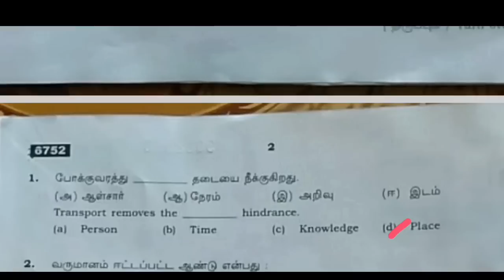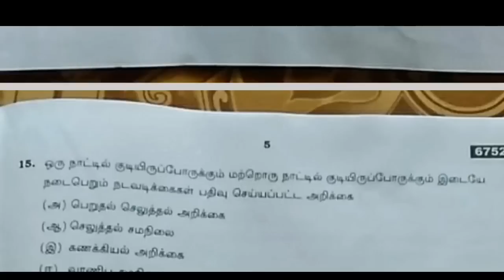11th Commerce Public Answer Key 2023 | 11th commerce public exam answer key 2023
11th commerce public exam answer key 2023
11th Commerce Public Answer Key 2023